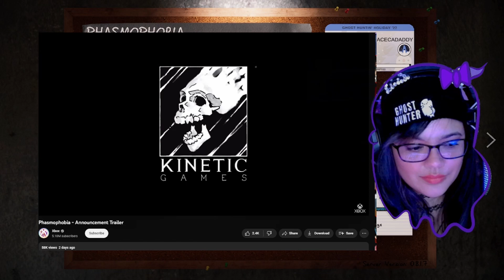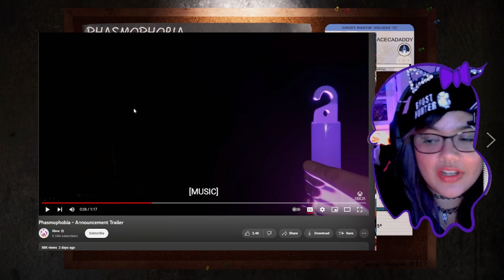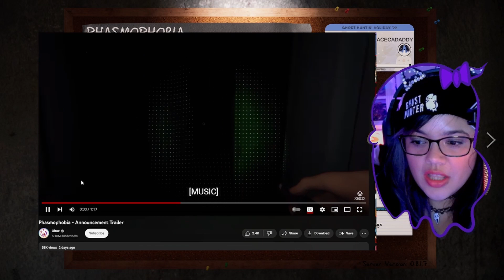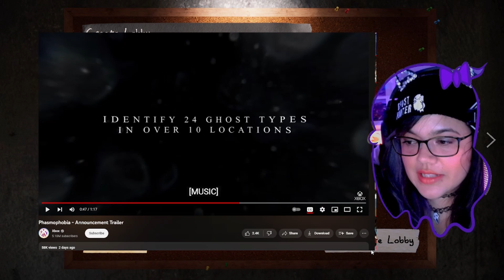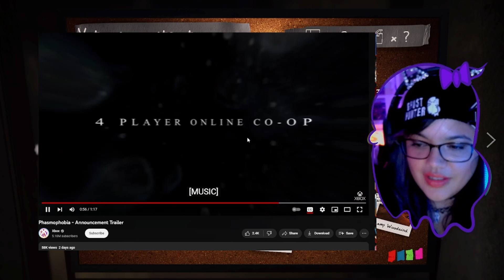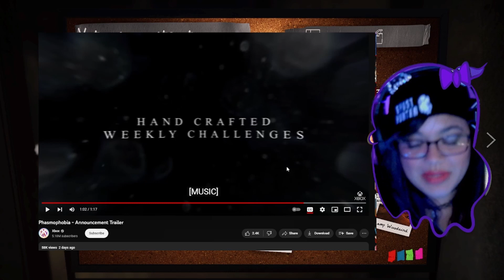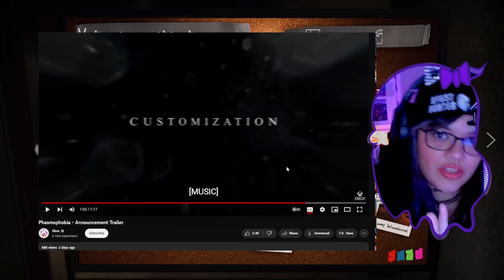Phasmophobia is doing WHAT!? | Console updates, New equipment, and more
This video/vlog is all about ... Phasmophobia is doing WHAT!? | Console updates, New equipment, and more